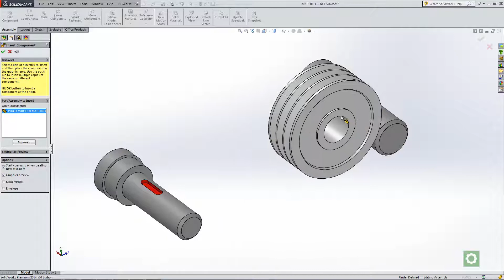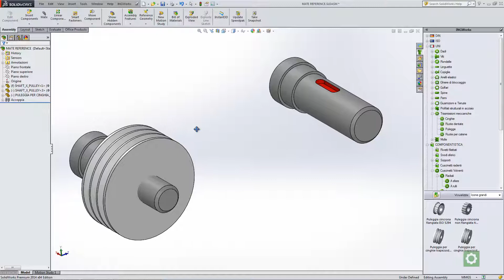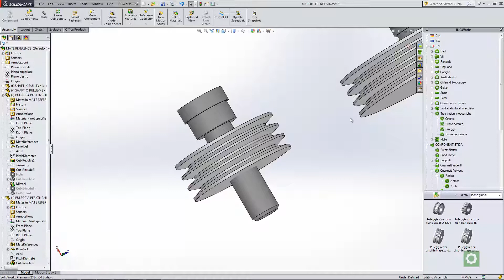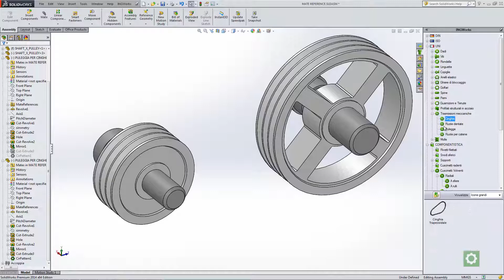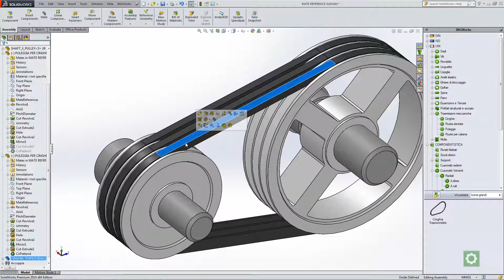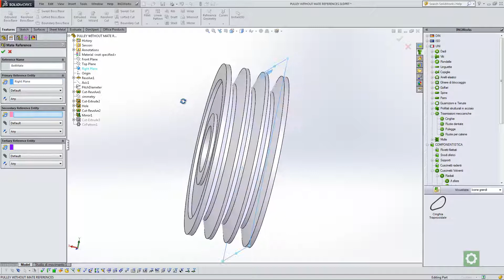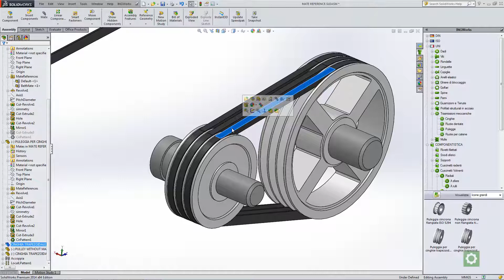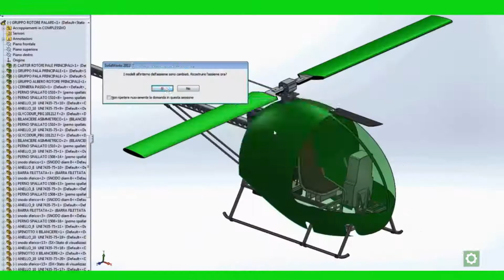SOLIDWORKS Tips&Tricks - Mate References Ep.1 / Regole di Accoppiamento Ep.1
Creation and use of mate references for building up components in assembly.
Creazione ed utilizzo delle regole di accoppiamento per il montaggio di componenti in assieme.